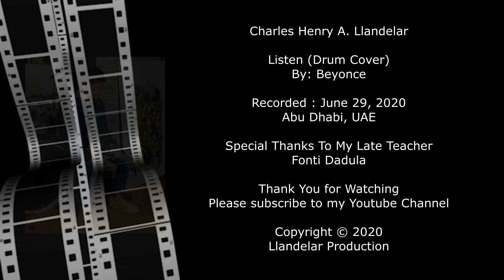Listen - Beyonce | Boi Rakista CH-D (Drum Cover)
Song : Listen
Artist : Beyonce
Kit : Millenium MPS-850 E-Drum Set
Recorded : June 29, 2020, Abu Dhabi, UAE

Listen – Beyonce is the copyrighted property of its owner(s).

Special Thanks To My Late Drum Instructor
Fonti Dadula